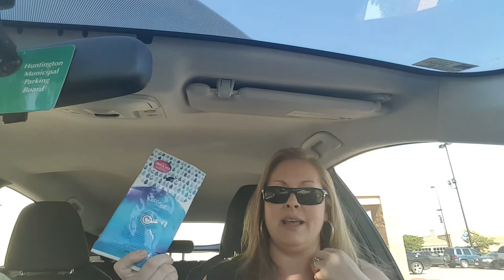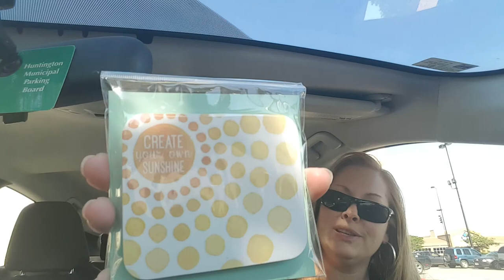Dollar Tree Haul June 2018